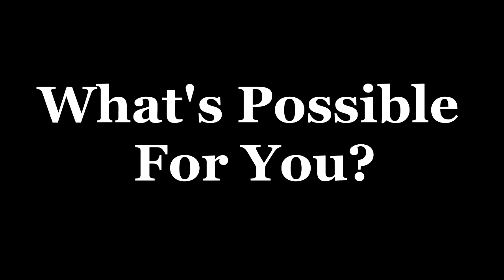Lesleigh - Stuart Zadel's Leadership Event 2015!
Formed in 2007, Zadel Property Education Pty Ltd (ZPE) is an Australian wealth education company, providing free and paid workshops in five major capital cities across the country.

ZPE provides access to specialist education and delivers expert insights into systems designed to achieve results in the current Australian market. These systems aim to provide the foundation for your success in the new economy, primarily through property, as well as shares and mindset.

ZPE has a mission to inspire greater financial awareness within the wider Australian community, and has implemented 5 Inspiring Goals to support this evolution of this mission:

* Inspire A Community Of 1,000+ Financially Abundant Australians
* Inspire 100,000+ People Live At Our Events
* Inspire Through The Distribution Of 1,000,000+ Books
* Inspire The Contribution Of $1,000,000+ To Worthwhile Causes
* Inspire The Planting Of 1,000,000+ Trees In Australian Soil